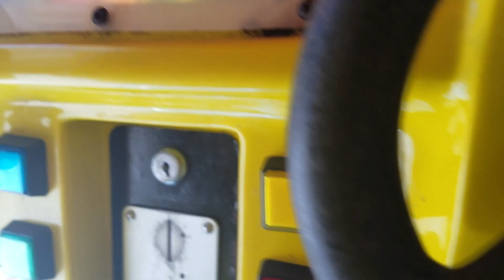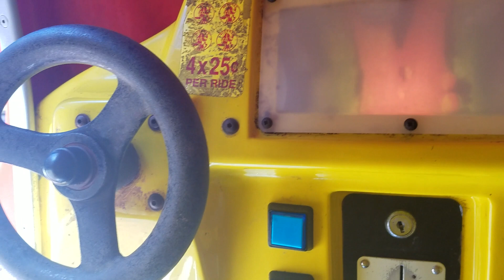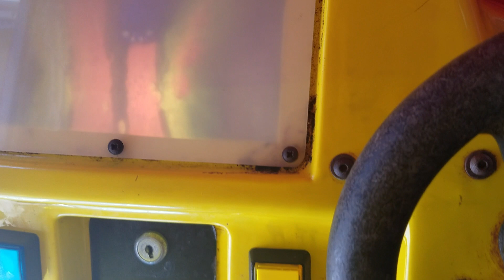RG Mitchell Mitch the Dumper Truck Kiddie Ride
Filmed at Miromar Outlets in Estero, FL